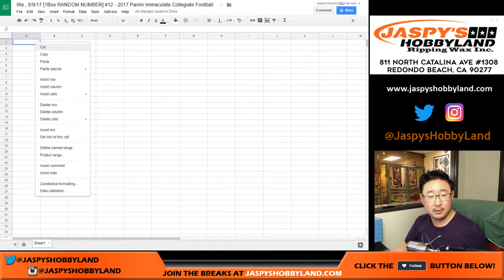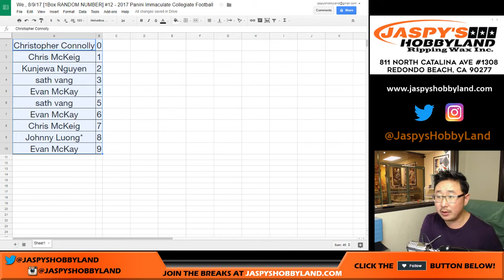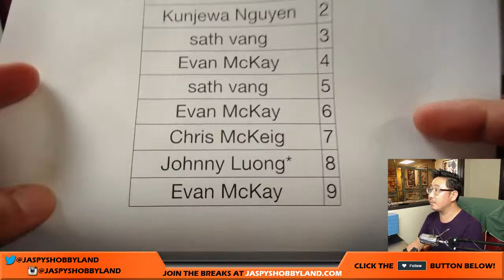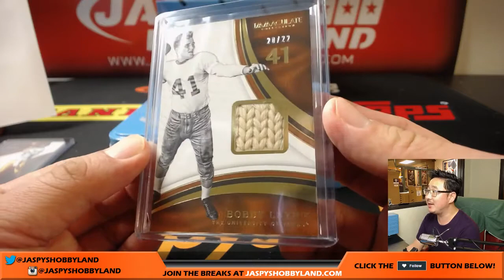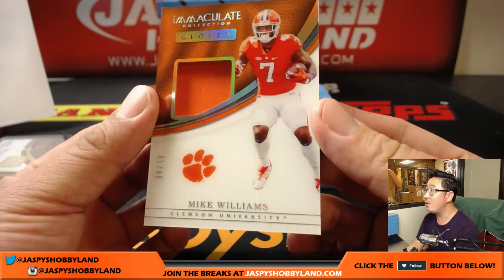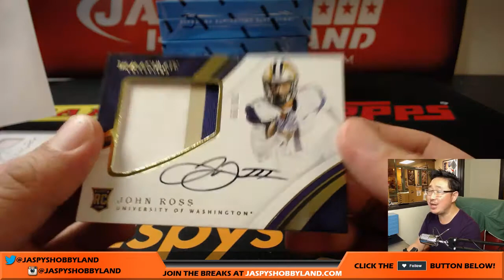We., 8/9/17 [1Box RANDOM NUMBER] #12 - 2017 Panini Immaculate Collegiate Football